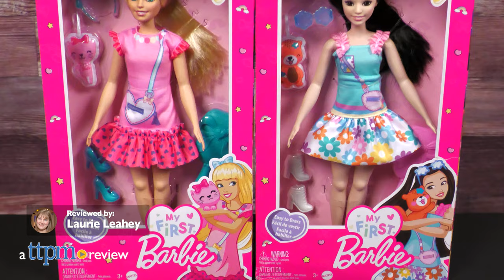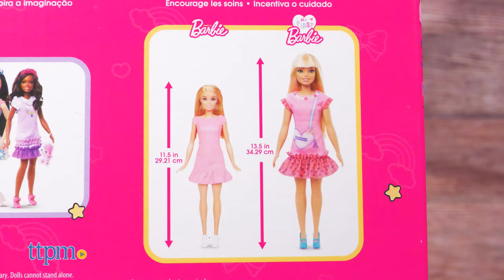My First Barbie Dolls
My First Barbie is a line of larger dolls with poseable, soft-touch bodies that are easy for preschoolers to dress. There are four dolls in the line.  For full review and shopping info

NEW My First Barbie from Mattel! Now preschoolers can have a Barbie doll that is sized right for them. The four 13.5-inch dolls in this line feature soft-touch bodies that are easy to dress. Each doll wears a cute outfit and comes with a plush pet. Find out more in this video review!